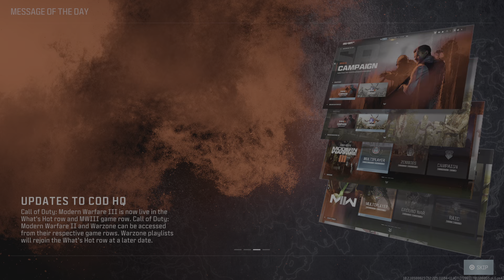Modern Warfare 3: part nine more best